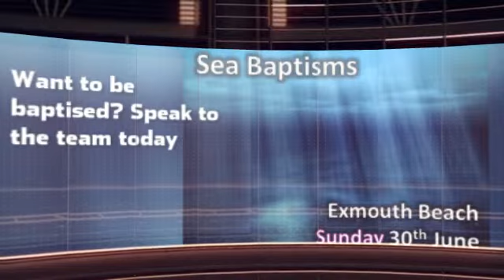Riverside News | 9th June 2013